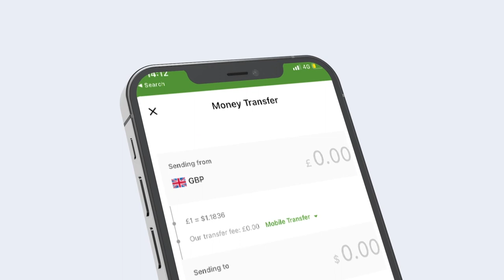Wararkii ugu Danbeyay ee Doorashada Dalka kenya.wareysi wariyaha kenya uga soo warama Shabelle.